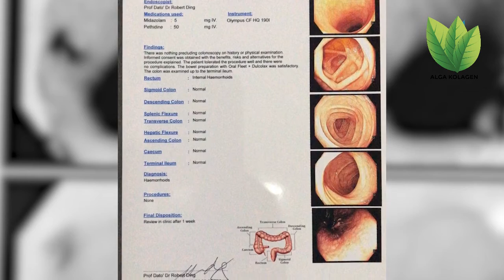Testimoni GERD Bapak Yoni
Assalamualaikum sobat healthy

dengan produk premium alga akhirnya bapak yoni
membuktikan bahwa penyakit GERD yang di derita oleh
bapak Yoni sembuh. alhamdulillah setelah konsumsi
Produk premium Alga.